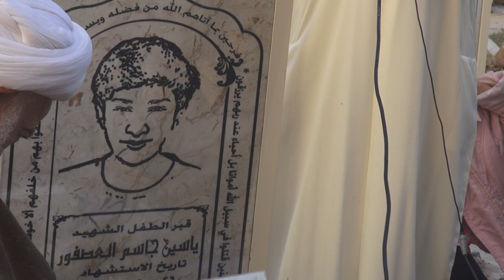كلمة والد الشهيد ياسين العصفور بذكرى أستشهاد أبنه 30/12/2013 Bahrain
كلمة والد الشهيد ياسين العصفور بذكرى أستشهاد أبنه خلال تنظيم رابطة عوائل الشهداء زيارة لقبر الشهيد ياسين العصفور عصر يوم أمس الأثنين (30 ديسمبر/كانون الأول 2013) في منطقة العكر جنوب العاصمة المنامة في ذكرى أستشهاده, والذي قضى متأثراً بأستنشاق الغازات القاتلة التي أطلقتها قوات النظام الخليفي قبل عامين من الآن وشارك في الفعالية حشد من المواطنين تقدمهم آباء الشهداء